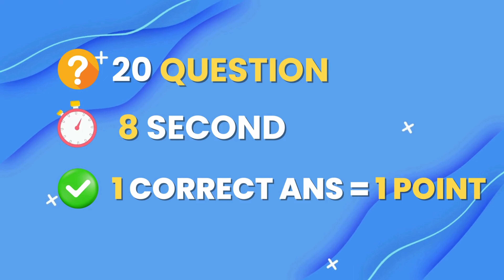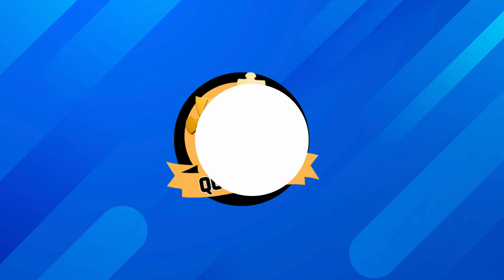Guess Who's Singing 🎶| Disney Song Quiz |Moana, Anna, Jasmine, Mirabel, Snow White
Welcome to a new Quiz Tuiz video! Can you guess Disney songs?In this fun quiz  video, we play Guess who is singing Challenge, we guess the disney song by voice or song.There will be 20 questions and you have 7 second to guess each one.

Let's see how many you can Guess! Make sure to comment your score down below!

This quiz was made for your entertainment! I hope you enjoy the Guess Who's Singing Disney Quiz! You can play with your friends and family. See who get's the best score!